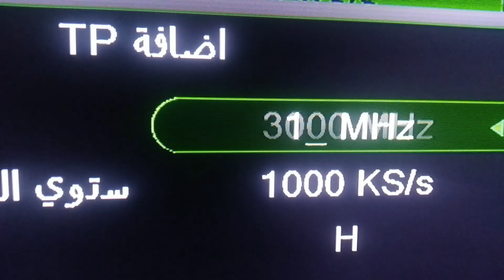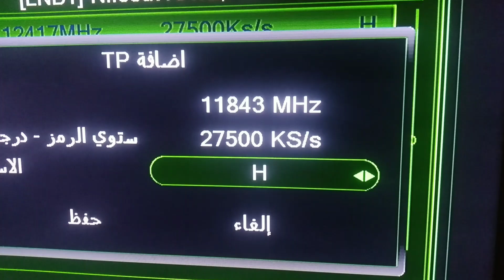تردد قناة افلام ومسلسلات اجنبية Mix one ميكس وان على النايل سات / ترددات قنوات افلام رومانسية 💃❤️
هل تريد مشاهدة قناة افلام ومسلسلات اجنبية Mix one قنوات افلام للكبار فقط filmtube قناة افلام رومانسية للكبار تردد قناة افلام اجنبية قناة افلام للكبار أفلام رومانسية للكبار تردد قناة قناة افلام ومسلسلات اجنبية Mix one افلام جديدة وافلام اجنبية للكبار افلام أوروبية افلام للكبار أحدث وأكثر الأفلام إثارة وتشويقًا؟ لا تبحث بعيدًا! في هذا الفيديو، سنكشف لكم قنواتقناة افلام ومسلسلات اجنبية Mix one افلام للكبار فقط قناة افلام فرنسية اجنبي رومانسية أفلام أجنبية خاصة للكبار فقط، حيث ستتمكنون من مشاهدة تردد قناة افلام اجنبية قناة افلام فرنسية أفلام مميزة وحصرية افلام اجنبي رومانسية لم تشاهدها من قبل. انضم إلينا واحصل على أحدث معلومات التردد واستمتع بمشاهدة الأفلام الرائعة! افلام اجنبي رومانسية
ان كنت محبا للافلام وخاصة الافلام الاجنبية الرومانسية فستجد كل ذلك في قناتك قناة غادة تيوب تابعني الى النهاية
نزولا عند رغبتكم تردد قناة افلام فرنسية واوروبية للكبار بدون حذف على النايل سات ضمن سلسلة قنوات افلام film tube
نقدم لكم قناة افلام فرنسية قنوات افلام جديدة يوميا تردد قناة جديدة قناة افلام اجنبي للكبار وبدون حذف نزلت على النايل سات و ترددات قنوات افلام جديدة قنوات النايل سات الجديدة كاملة عند ظهور قناة افلام اجنبي للكبار وبدون حذف قنوات جديدة او قنوات افلام جديدة ترددات جديده واضافة قنوات جديدة على النايل سات او الترددات الجديدة نايل سات . تردد قناة افلام اجنبي للكبار وبدون حذف جديدة مع اضافة ترددات قنوات جديدة فيديو اليوم تردد قناه جديده على النايل سات مع شرح كيفية تردد قناة جديدة اواضافة ترددات النايل سات مع طريقة ادخال تردد قناة جديدة نقدم لكم تردد قنوات جديدة على النايل سات إضافة إلى ترددات قنوات افلام اجنبي بمختلف انواع الافلام منها قنوات افلام اجنبي مترجمة وقنوات افلام هنديه و ترددات النايل سات و قنوات جديدة نزلت اليوم على النايل سات احدث ترددات النايل سات وترددات الاقمار ، كما نقدم كيفية كيفية اضافة تردد قناة جديدة او ادخال تردد قناة جديدة او طريقة ادخال تردد قناة جديدة الى الريسيفر .